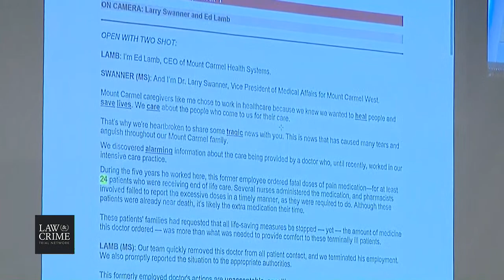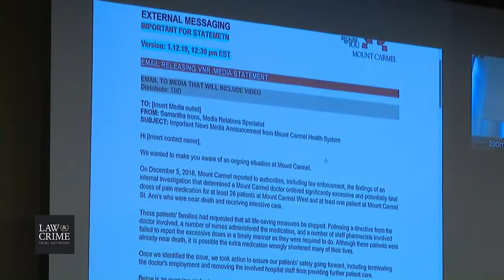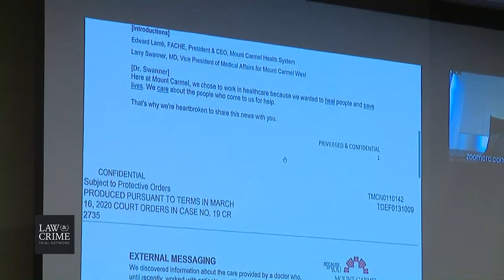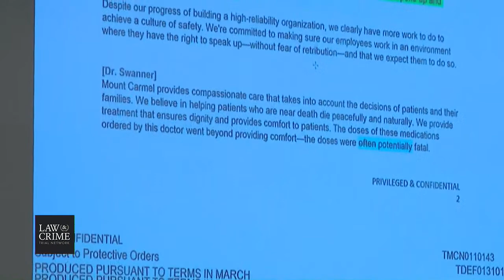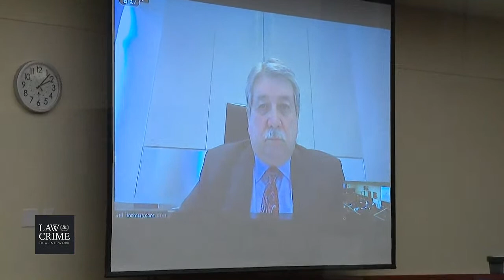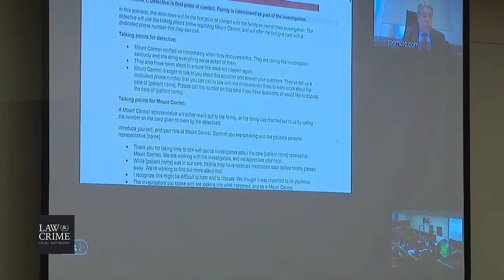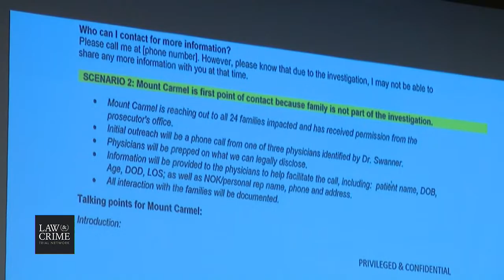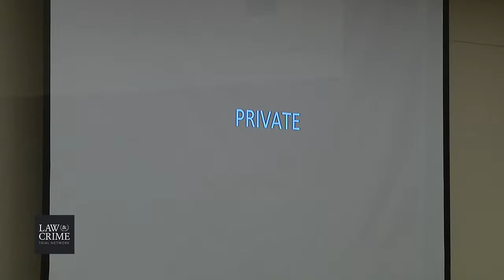Watch Live: OH v. Dr. William Husel Trial Day 7 - Dr. Dan Roth - Hospital Administrator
LIVE COVERAGE: OH v. Dr. William Husel Trial - Former Doctor Fentanyl Murders

Happening In Court:
OH v. Dr. William Husel Trial Day 6 -
Dr. Larry Swanner - Hospital Administrator
Dr.  Dan Roth - Hospital Administrator

An Ohio doctor was charged with 25 counts of murder on Wednesday for allegedly prescribing lethal doses of fentanyl to dying patients. Franklin County Prosecutor Ron O’Brien said that he has never seen a 25-count murder indictment in his career, adding that the doses Dr. William Husel allegedly ordered in the 25 deaths “could not support any legitimate medical purpose.”

Husel, 43, was a doctor for the Mount Carmel Health System; he was fired at the end of 2018 after an internal investigation found wrongdoing.

Husel faces a potential sentence of 15 years to life in prison for each count — if convicted.

Husel’s lawyer Richard Blake claimed that, actually, “this is not a murder case.”

“I can assure you there was never any attempt to euthanize anyone by Dr. Husel. At no time did he ever have the intent to euthanize anyone,” he said.

Mount Carmel Health System, for its part, has said in a statement that it “will continue to implement meaningful changes throughout our system to ensure events like these never happen again.”

The Columbus-based healthcare system also fired 20 other employees after an internal investigation found that patients received exorbitant amounts of Fentanyl. Even though nurses doled out–and pharmacists filled–Husel’s prescriptions, the focus of the criminal investigation remains on Husel, according to prosecutors.

Mount Carmel President and CEO Ed Lamb said at the time of the investigation’s conclusion that “regardless of the reason the actions were taken, we take responsibility for the fact that the processes in place were not sufficient to prevent these actions from happening.” He added, “we’re doing everything to understand how this happened and what we need to do to ensure that it never happens again.”

The State Medical Board of Ohio suspended Husel’s license in January because the doctor failed “to meet acceptable standards regarding the selection of drugs, violations of the minimal standards of care and failing to cooperate in a board’s investigation,” the board said.

Mount Carmel has settled at least five wrongful death suits since it fired Husel. Two of the suits that were settled involved deaths of 73-year-old women. Sherry White died in 2014 after receiving two, 100-microgram doses of fentanyl within 16 minutes of each other, the suit alleged. But White’s death certificate said that she died of septic shock from a urinary tract infection (UTI).

The suit in the death of Peggy Francis alleged that she died six minutes after she was given a 200-microgram dose of fentanyl. The death certificate said that Francis—who was being treated for kidney cancer—died from septic shock caused by a UTI.

Each of the lawsuits allege that health care providers ignored excessive painkiller warnings from an electronic medical system or that the system failed to work in the first place. After Mount Carmel fired Husel in December, the health care provider updated its guidelines that a usual adult dosage of fentanyl should be between 25 and 100 micrograms, according to an Ohio Department of Health inspection report. Husel faces an additional 19 wrongful-death suits after another eight were settled, according to NBC.